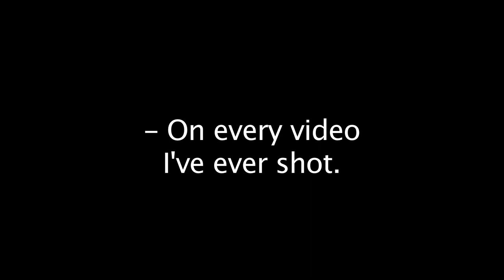Funny Jiff Commercial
Hilarious, funny commercials by southern women. So good you'd eat it off a cat's back.